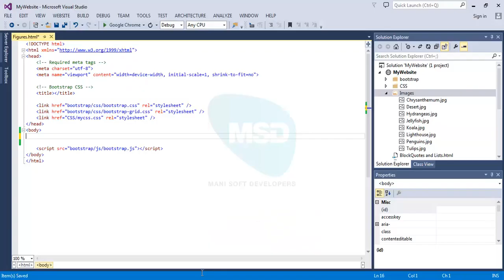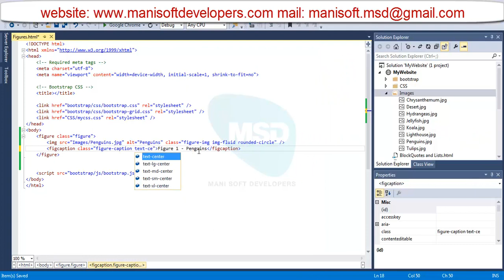Bootstrap in Tamil part 16 - Figures